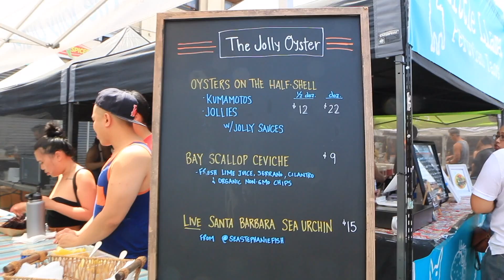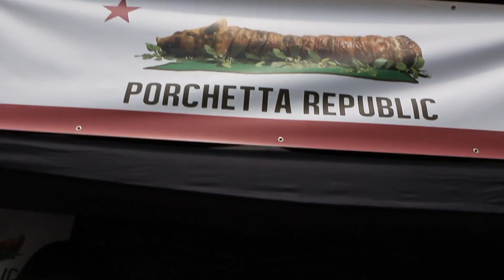Shrimp Daddy, Jolly Oyster, Porchetta Republic & More! infinitelyeats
Oh how I miss Sundays spent at Smorgasburg LA, eating my way through all the delicious food booths. Until we can meet there again may we reminisce and try supporting these local businesses!

*This video was filmed in 2018 and reuploaded to my new food channel.

XOXO
Cindy